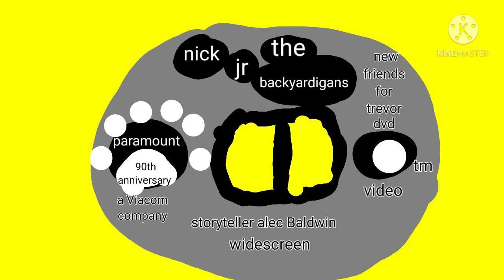nick jr the backyardigans new friends for trevor dvd coming soon only narrator it's alec Baldwin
COMING SOON TO DVD IT'S NiCK JR THE BACKYARDiGANS new friends for trevor starting alec Baldwin as the narrator join Jack the frount loader alfie the excavator wall.e the brown robot trevor the traction engine noo noo the light blue vacuum fergie the gray tractor salty the fourwheeler Patrick the cement truck james the firetruck and kelly the crane are beginning to have new friends call ned the steam shovel terence the orange tractor George the steam roller buster the steam roller max and monty the dump trucks
ms Jenny Elizabeth the red quarry truck Oliver the big excavator rover the white robot and boys and girls and baby,s